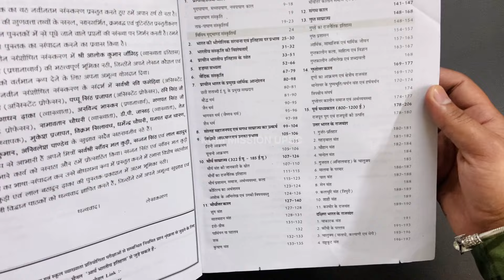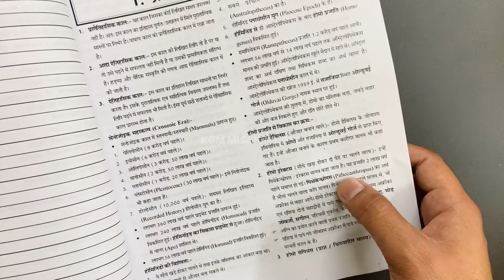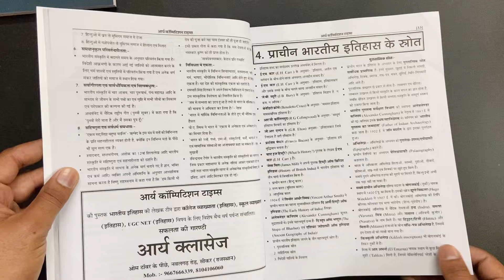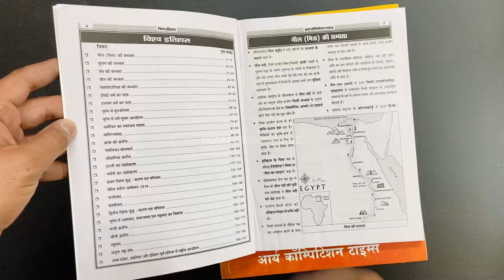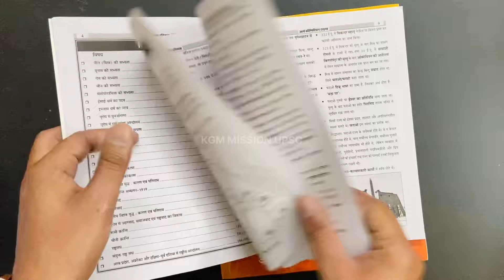10 Book की जगह सिर्फ एक Book 🔥| Arya Competition Times History Book Review | Best History Book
In this Video I have described the Best History Book for UPSC, State PCS and all competitive Exams i.e. Arya Competition Times History Book Review (New Edition). History Books for UPSC IAS, History Booklist for UPSC CSE. How to Prepare History for UPSC 2024.

For All Courses and Books, Notes & Stationary

📑 UPSC Notes PURCHASE LINKS 👇
⭐ Vision IAS Notes 2024-25 👇